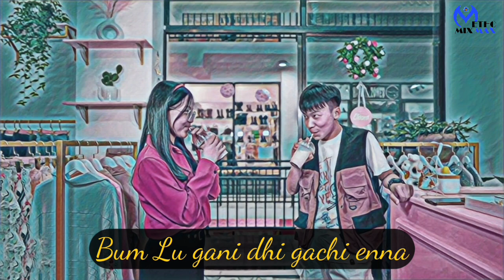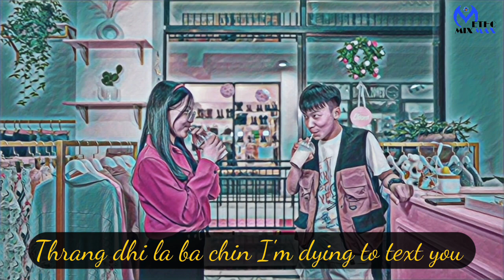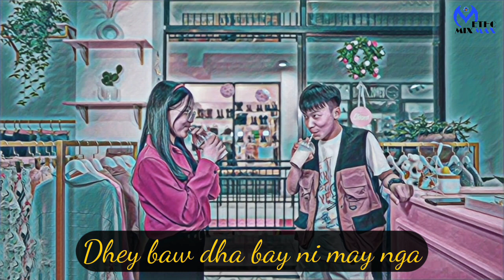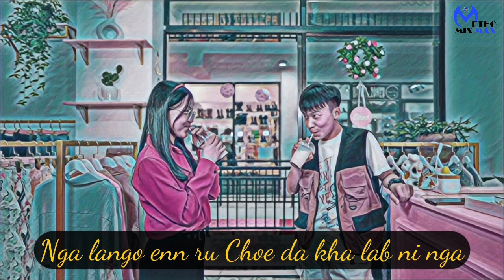Cute Smile Lyrics | Bhutanese Latest Song| Tseki & Yezer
Enjoy the Song 🎵 🎶

Thanks for Watching and Visiting My Channel 🥰 Do Like, Share and Subscribe to My Channel 🤗 And don't forget to comment in the section below as your kindly comment will help me to grow further and will be able to make the content of your choice 💐

📝 LYRICS

Hou. La.

Tshagay nga mashey
Bhu nga ra gi ya mashey
Bum Lu gani dhi gachi enna

Ata yongba, choelo dorji
Kho ni zum bay lue ni may nga
lue ni may nga

Uff ala nga du hing
Now may nga
Uff ala jang
Thinglum ngam na jang

Ooh tharingsa
Majo sa tharingsa
Tshu tshu sho Pham chi tab bay kay ghi wuu (2×)

Nge gawei sweetheart choe
Gu hang gu Kay
Choe gi nosam may
Choe gaty yoe ga
Nge sweetheart choe

Thrang dhi la ba chin
I'm dying to text you

Dhey baw dha bay ni may nga
That's bum ghi style

Now may nga
Uff ala nga
Na nin no chu wa hy

Ooh tharingsa
Majo sa tharingsa

Yama song tharingsa
Tshu tshu sho nga bay sa

Nga migto zhaw bay ru
Choe damkha chab ni
Nga lango enn ru
Choe da kha lab ni nga

Choe gi cute smile
For I can cross a mile
Choe nge forever
Choe nge forever. rr...

Shu bi da bi rap...
Pam pa ram, Pam pa ram
Tira ra, ra, ra, ram Pa ram

Tara ram Pam Pa ram

Bum choe gi cute smile
Bhu choe gi cute smile

Nga chey nii gi Cute Smile)